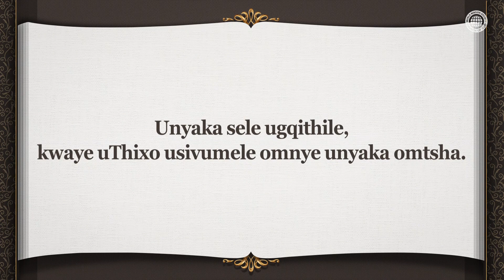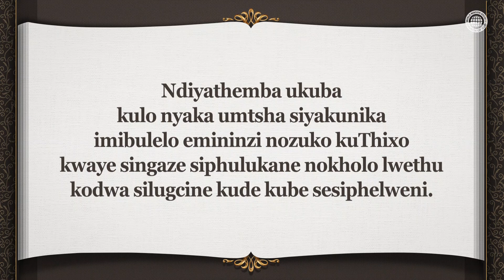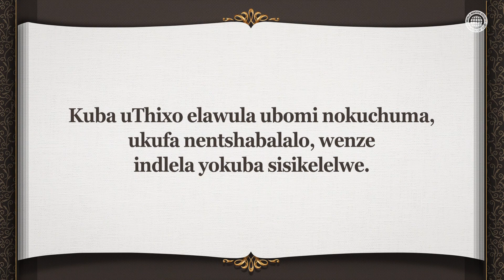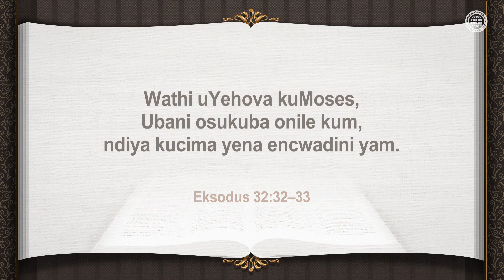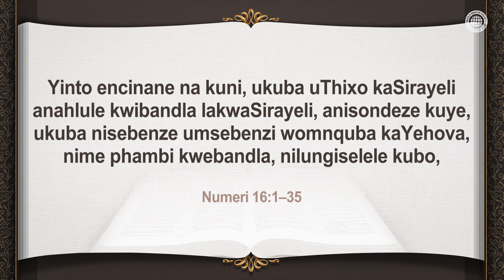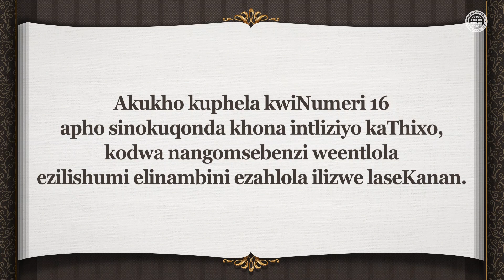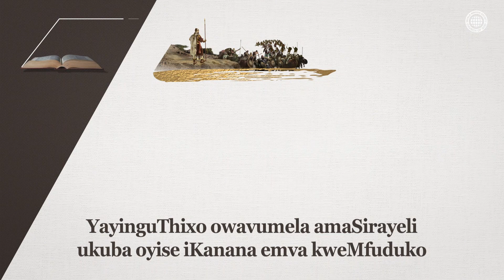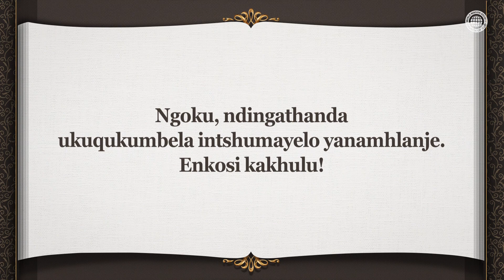Masimazi uThixo | Ibandla likaThixo, uThixo uMama, uMama osemazulwini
IBandla likaThixo Likholelwa Ngokupheleleyo Kwizithembiso zikaThixo kwaye Lisebenzisa iLizwi likaThixo
Abantu abafunda isifundo kuhambo lweminyaka engama-40 lwama-Sirayeli entlango baze bathobela uThixo benokholo kwisithembiso Sakhe baya kusikelelwa kuyo yonke into abayenzayo, ngaphandle kokucinywa kwincwadi kaThixo.

KwiXesha loMoya oyiNgcwele, Kufuneka Sazi uKristu Ahnsahnghong noThixo uMama
UThixo uYehova owasindisa amaSirayeli eYiputa, noYesu owaxolela izono zoluntu ngegazi Lakhe elixabisekileyo elaphalalayo emnqamlezweni, kunye noKristu Ahnsahnghong owabuyisela inyaniso kweli xesha bonke banguThixo omnye.

Duteronomi 28:1
“Kothi, ukuba ùthe waliphulaphula ngenkuthalo izwi likaYehova uThixo wakho, ukuba ugcine wenze yonke imithetho yakhe endikuwiselayo namhla, uYehova uThixo wakho akuphakamise ngaphezu kweentlanga zonke zehlabathi”

[Amalungelo alomboniso-bhanyabhanya ngawombutho Womsebenzi Welizwe Ibandla likaThixo. Ayivumelekanga iimigaqo enxamnye nosazazo.]